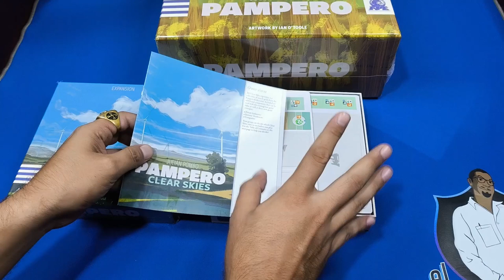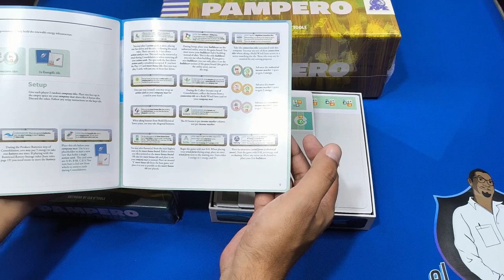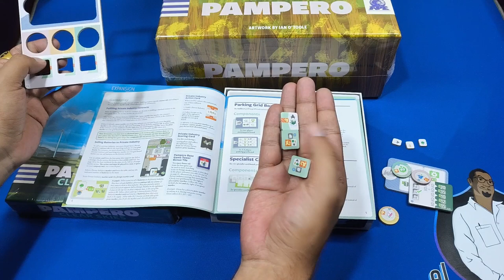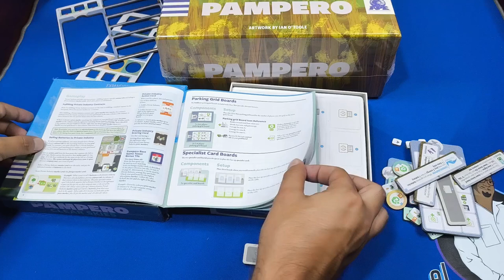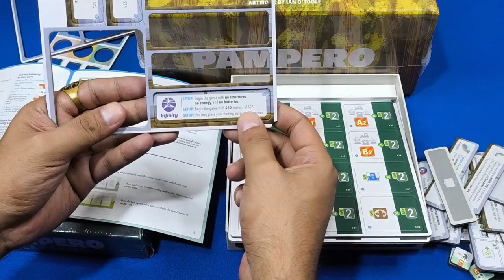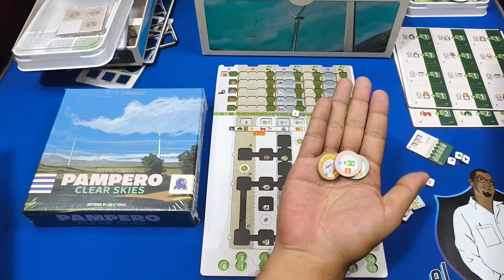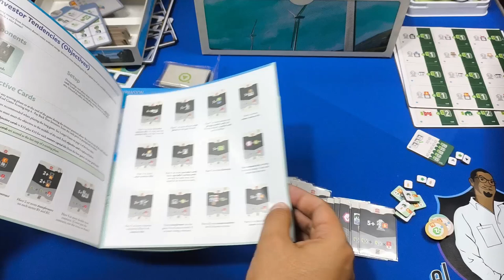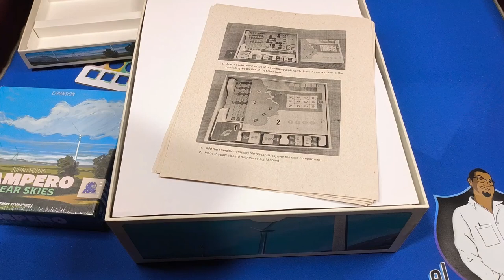¡Pampero: Clear Skies al descubierto! Todas las piezas y componentes.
Contenidos y explicación general de los contenidos de Pampero: Clear Skies diseñado por Julián Pombo

0:00 Intro
0:10 Contenidos generales
1:10 Estacionamiento de bulldozers para 2 players
1:41 Nuevas losetas
2:13 Estacionamiento de bulldozers para 4 players
2:28 Compañías
5:58 Una disculpa que se vino la lluvia y yo estaba bien prendido explicando y ni cuenta me di
6:08 Continuación compañías
6:37 Nuevas losetas de  puntuación
6:48 Tableros para las cartas del mercado
7:09 Las nuevas cartas
7:32 Industrias privadas
8:31 Tendencias de inversionistas (Objetivos)
10:11 Ordenando en su caja
13:27 Outro